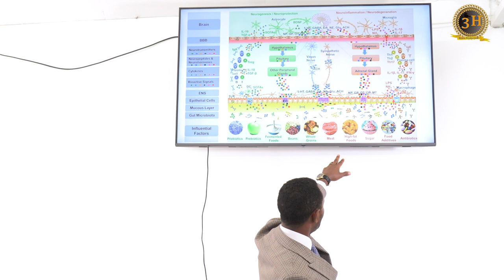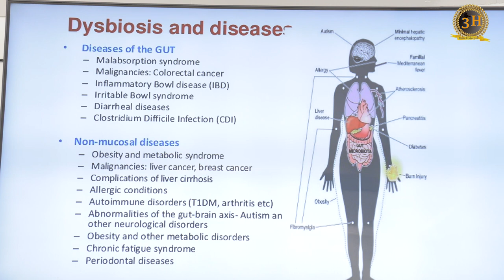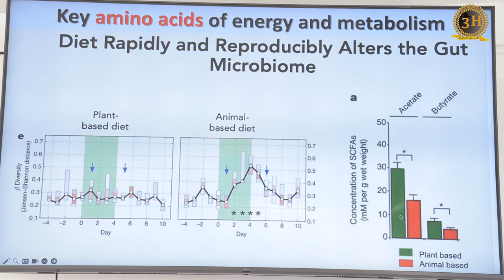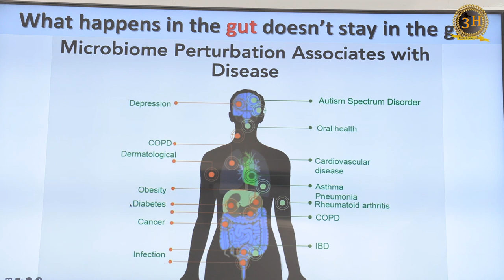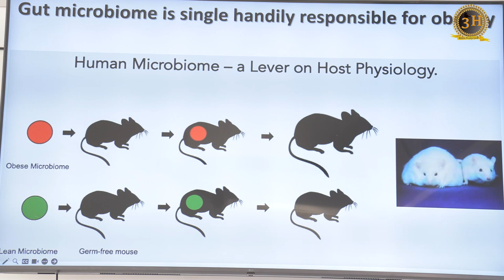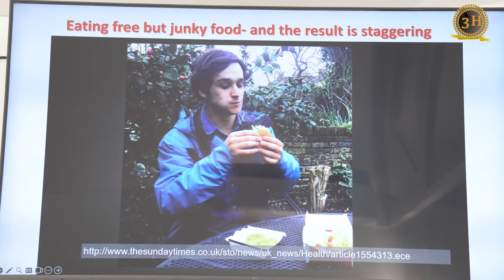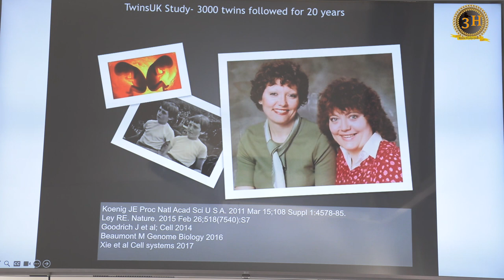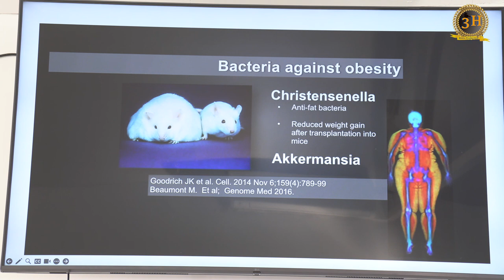Eritrean Seminar 2023 Health and wellness ኣብ Birmingham ብዶ/ር ተኽለ ኣፈወርቂ ካብ ራኢ ጥዕና.Final part 3